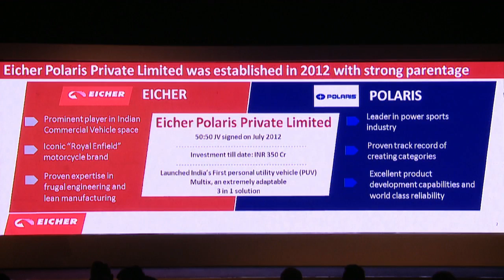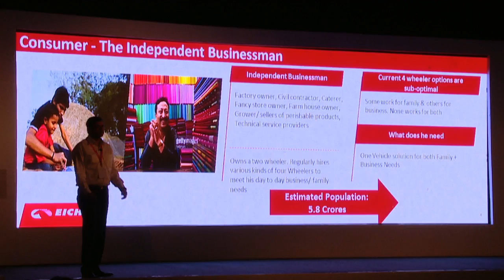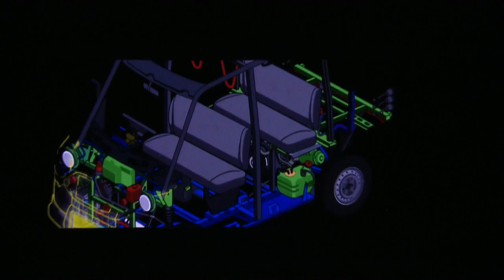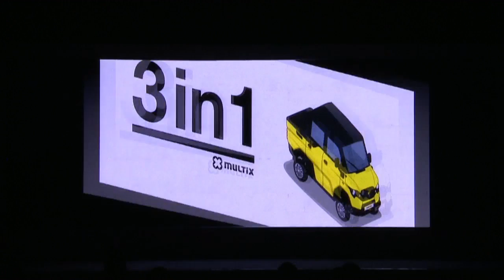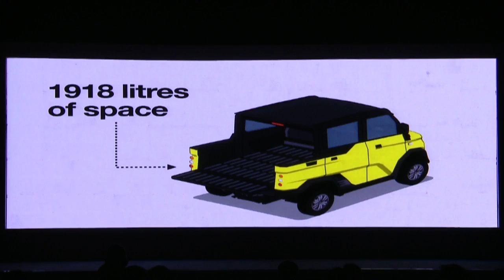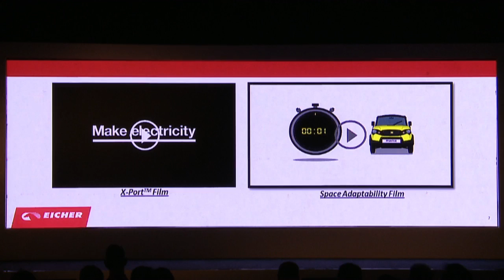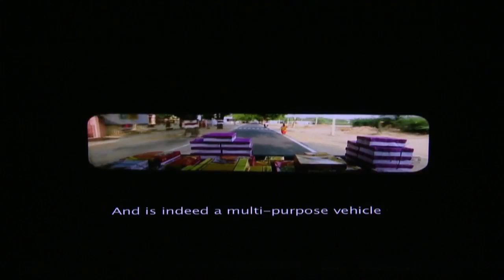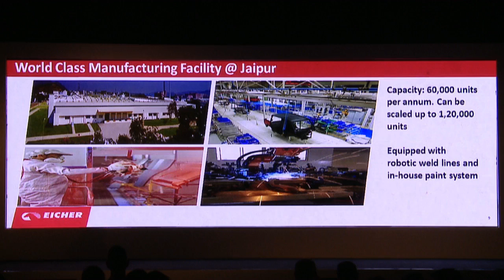Video Radhesh Chandra Verma CEO at the day of Investor